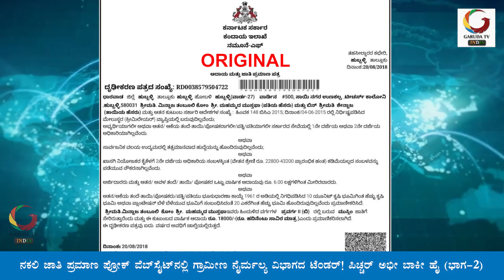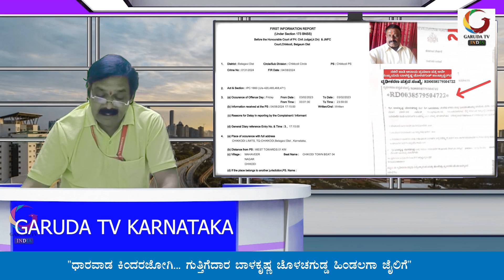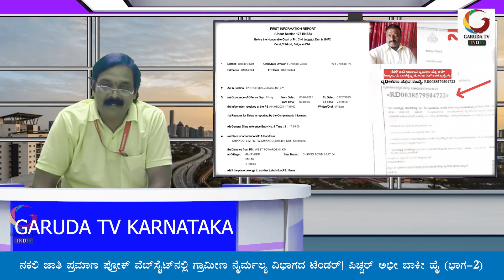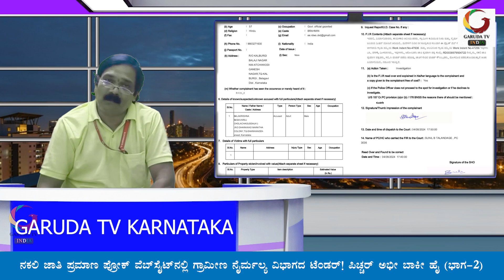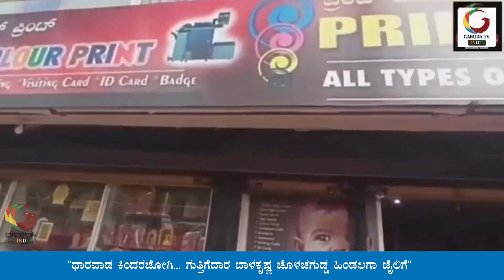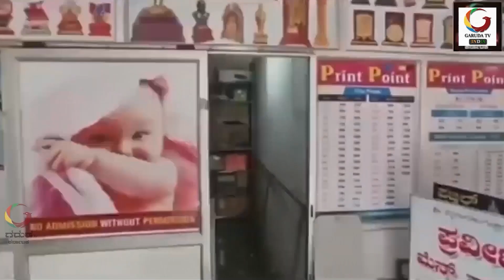GARUDA TV KARNATAKA"ಧಾರವಾಡ ಕಿಂದರಜೋಗಿ "ಕಾಂಟ್ರಾಕ್ಟರ್‌ ಬಾಳಕೃಷ್ಣ ಚೊಳಚಗುಡ್ಡ ಹಿಂಡಲಗಾ ಜೈಲಿಗೆ! ಎಲ್ಲ ನಕಲಿ!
ನಕಲಿ ಜಾತಿ ಆದಾಯ ಪ್ರಮಾಣ ಪತ್ರ ಮಾಡಿ ಜೈಲು ಸೇರಿದ ಕಾಂಟ್ರಾಕ್ಟರ್‌ ಬಾಳಕೃಷ್ಣ ಚೊಳಚಗುಡ್ಡ!
ಧಾರವಾಡ ಮರಾಠಾ ಕಾಲನಿಯ ಈ ಕಿಂದರಜೋಗಿ... ಗುತ್ತಿಗೆದಾರ ಬಾಳಕೃಷ್ಣ ಚೊಳಚಗುಡ್ಡ ಹಿಂಡಲಗಾ ಜೈಲಿಗೆ"!
ಆತ ಧಾರವಾಡ ಮರಾಠಾ ಕಾಲನಿ ನಿವಾಸಿ (ಮೂಲ ಬೆಳಗಾವಿ ಜಿಲ್ಲೆಯ ರಾಮದುರ್ಗ)ಬಾಳಕೃಷ್ಣ ಚೊಳಚಗುಡ್ಡ!ಪರಿಶಿಷ್ಟ ಜಾತಿ ಪರಿಶಿಷ್ಟ ಪಂಗಡಗಳ ಗುತ್ತಿಗೆದಾರರಿಗೆ ಮೀಸಲಿಟ್ಟ ಯೋಜನೆಗೆ ಕನ್ನ ಹಾಕಿದ್ದಾನೆ!
ಬಾಳಕೃಷ್ಣ ಚೊಳಚಗುಡ್ಡ ಜಾತಿಯಿಂದ ಪ್ರವರ್ಗ 2ಬಿ ಗೆ ಸೇರಿಸಿದ್ದರೂ SC ಜಾತಿ ಪ್ರಮಾಣ ಪತ್ರ ಪಡೆದಿದ್ದಾನೆ( ಸೃಷ್ಟಿಕರ್ತ)!
ಅಷ್ಟೇ ಅಲ್ಲ ರೀ... ಟೆಂಡರ್‌ ಸಮಯದಲ್ಲಿ ಸಲ್ಲಿಸಿದ್ದ ಜಾತಿ ಪ್ರಮಾಣ ಪತ್ರದ RD ಸಂಖ್ಯೆ ಮೀನಾಜ್‌ ಎಂಬ ಹುಬ್ಬಳ್ಳಿ ಮಹಿಳೆಯ ಪ್ರಮಾಣ ಪತ್ರದ ಸಂಖ್ಯೆ ಬಳಸಿ SC ಪ್ರಮಾಣ ಪತ್ರ ಪಡೆದ ಭೂಪ
ಎಷ್ಟು ಟೆಂಡರ?(1)29ಲಕ್ಷ 55ಸಾವಿರಹಾಗೂ (2)17ಲಕ್ಷ  90ಸಾವಿರ ರೂಪಾಯಿಗಳ SC ವರ್ಗದ ಟೆಂಡರನ್ನು ಬಾಳಕೃಷ್ಣ ಚೊಳಚಗುಡ್ಡ ಪಡೆದಿದ್ದ!
ಅಳಗವಾಡಿ ಗ್ರಾಮ ಹದ್ದಿನ WORK. INDENT47636,
ಅಲಖನೂರು ಹದ್ದಿನ work indent No 47256
ಈ SC ST ನಕಲಿ ಪ್ರಮಾಣ ಪತ್ರ ನಮ್‌ ಧಾರವಾಡದಲ್ಲಿಂದು ಆಗಿದ್ದಂತೆ!ಇನ್ನೂ 12ಜನ ಗುತ್ತಿಗೆದಾರ ಆಟವೂ ಇದೆ ಎಂದು ಗರುಡ ಟಿವಿಗೆ ವಿಶೇಷ ಮಾಹಿತಿ ಇದೆ! ಕಾದುನೋಡಿ! ಈ ನಕಲಿ ಆಟದಲ್ಲಿ ಧಾರವಾಡ ತಹಶೀಲ್ದಾರ ಕಛೇರಿಯ ಕೆಲ ಸಿಬ್ಬಂಧಿಗಳ ಕೈ-ಚಳಕ,ಹಾಗೇ ಆಚೆ ಈಚೆ ಸುಳಿವ। ತಹಶೀಲ್ದಾರ್‌ ಕಛೇರಿ ಬಳಿಯ ಜೋತಬಾವಲಿ ಮಂದಿ ಆಟ!
ಗ್ರಾಮೀಣ ಕುಡಿಯುವ ನೀರು ಮತ್ತು ನೈರ್ಮಲ್ಯ ವಿಭಾಗದಲ್ಲಿ ನಕಲಿ ಜಾತಿಪ್ರಮಾಣಪತ್ರ ಸಲ್ಲಿಸಿ ಟೆಂಡರ್!
ಪಾಂಡುರಂಗ ಕೃಷ್ಣರಾವ್‌ ಗೆಜೆಟೆಡ್‌ ಆಫೀಸರ್‌ ದೂರು!
ಚಿಕ್ಕೋಡಿ ಪೊಲೀಸ್‌ ಠಾಣೆಯಲ್ಲಿ ದೂರು (FIR 131/24)
ಬಾಳಕೃಷ್ಣ ಚೊಳಚಗುಡ್ಡ   ಗುತ್ತಿಗೆದಾರನನ್ನು ಜೈಲಿಗೆ ಅಟ್ಟಿದ ಇನ್ಸಪೆಕ್ಟರ್‌ ವಿಶ್ವನಾಥ ಚೌಗಲೆ ಹಾಗೂ ಪಿಎಪ್‌ಐ ಬಸವರಾಜ್‌ ನೆರಲಿ!
29 ಲಕ್ಷ 55 ಸಾವಿರ! ಹಾಗೂ 17 ಲಕ್ಷ 90 ಸಾವಿರ ರೂಪಾಯಿ!ಎಸ್.ಸಿ ವರ್ಗಕ್ಕೆ ಮೀಸಲಿರುವ ಎರಡು ಟೆಂಡರಗಳನ್ನು  ಈ ಗುತ್ತಿಗೆದಾರ ಪಡೆದಿದ್ದ.!
ಪ್ರವರ್ಗ 2ಬಿ ಗೆ ಸೇರಿದ ಈತನಿಗೆ  ಧಾರವಾಡದಲ್ಲಿ ಪರಿಶಿಷ್ಟ ಜಾತಿ, ಪರಿಶಿಷ್ಟ ಪಂಗಡಕ್ಕೆ ನೀಡುವ ನಕಲಿ ಜಾತಿ ಪ್ರಮಾಣಪತ್ರ!ಇನ್ನೂ ಹತ್ತಕ್ಕೂ ಹೆಚ್ಚು ಜನ ನಕಲಿ ಗುತ್ತಿಗೆದಾರರು ಧಾರವಾಡ ಇದ್ದಾರೆ!
ನಕಲಿ ಜಾತಿ ಪ್ರಮಾಣ ಪ್ರೋಕ್‌ ವೆಬ್‌ಸೈಟ್‌ನಲ್ಲಿ ಗ್ರಾಮೀಣ ನೈರ್ಮಲ್ಯ ವಿಭಾಗದ ಟೆಂಡರ್‌!
ಪಿಚ್ಚರ್‌ ಅಭೀ ಬಾಕೀ ಹೈ (ಭಾಗ೨)

Nb... Music in this is third party performance let revenue be of original trackers